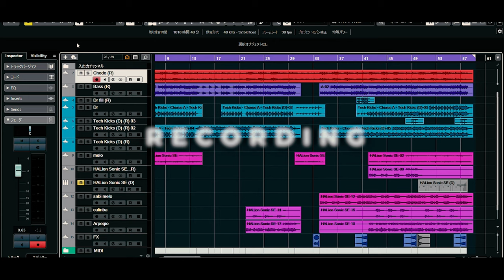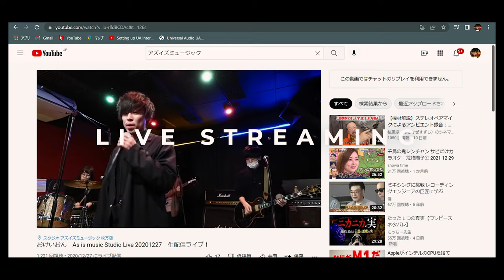As is music (AIM) アズイズミュージック ムービープローモーション映像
アズイズ・ミュージック AIM-Movie&Music
動画制作できる音楽スタジオのスタジオ紹介　プロモーション動画です。
リハーサル、レコーディング、レッスン、個人練習、ムービー、映像収録、動画制作、編集できます。「歌ってみた」「演奏してみた」動画の制作などのご利用もできます。